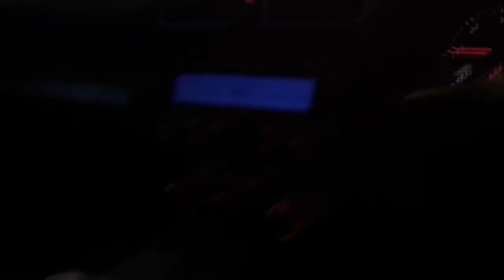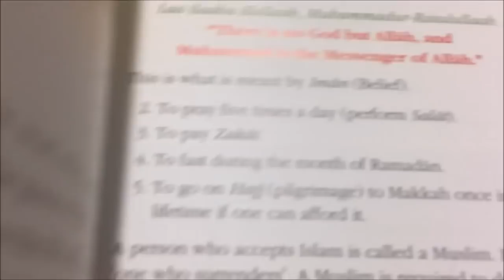A Christian Visited a Mosque with Hidden Camera to find out what Muslims do in Mosques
The mosque is a place for worship
Worship God alone has no partner,
He has no son,
He has no wife.
(who make terrorists? ??
Who started the first world war? not Muslims ?
Who started the second world war? not Muslims ?
Who killed about 20 millions of Aborigines in Australia? not Muslims ??

Who used first ever nuclear bombs in Human history on CIVILIANS of Hiroshima and Nagasaki? not Muslims ??
Who killed more than 100 millions of Natives in North America? not Muslims ??

Who killed more than 50 millions of Natives in south America? not Muslims ??
Who forcibly kidnapped 180 millions of African people as slaves and 88% of them died and were thrown in Atlantic ocean? not Muslims ??

No , NOT Muslims !!!
First of all, You have to define terrorism properly.
If a non-Muslim does something bad, it is just crime. But if a Muslim resists and defends himself ,then he is a terrorist. So first remove this double standard, then come to the point )

Say, "He is Allah, [who is] One,
Allah, the Eternal Refuge.
He neither begets nor is born,
Nor is there to Him any equivalent."
He is Allah, other than whom there is no deity, the Sovereign, the Pure, the Perfection, the Bestower of Faith, the Overseer, the Exalted in Might, the Compeller, the Superior. Exalted is Allah above whatever they associate with Him.
He is Allah, the Creator, the Inventor, the Fashioner; to Him belong the best names. Whatever is in the heavens and earth is exalting Him. And He is the Exalted in Might, the Wise.
59:23,24

Allah - there is no deity except Him, the Ever-Living, the Sustainer of [all] existence. Neither drowsiness overtakes Him nor sleep. To Him belongs whatever is in the heavens and whatever is on the earth. Who is it that can intercede with Him except by His permission? He knows what is [presently] before them and what will be after them, and they encompass not a thing of His knowledge except for what He wills. His Kursi extends over the heavens and the earth, and their preservation tires Him not. And He is the Most High, the Most Great.

And [He revealed] that the masjids are for Allah, so do not invoke with Allah anyone.
O mankind, indeed We have created you from male and female and made you peoples and tribes that you may know one another. Indeed, the most noble of you in the sight of Allah is the most righteous of you. Indeed, Allah is Knowing and Acquainted.
Muhammad is not but a messenger. [Other] messengers have passed on before him. So if he was to die or be killed, would you turn back on your heels [to unbelief]? And he who turns back on his heels will never harm Allah at all; but Allah will reward the grateful.
Muhammad is not the father of [any] one of your men, but [he is] the Messenger of Allah and last of the prophets. And ever is Allah, of all things, Knowing.
And [beware the Day] when Allah will say, "O Jesus, Son of Mary, did you say to the people, 'Take me and my mother as deities besides Allah ?'" He will say, "Exalted are You! It was not for me to say that to which I have no right. If I had said it, You would have known it. You know what is within myself, and I do not know what is within Yourself. Indeed, it is You who is Knower of the unseen.

I said not to them except what You commanded me - to worship Allah, my Lord and your Lord. And I was a witness over them as long as I was among them; but when You took me up, You were the Observer over them, and You are, over all things, Witness.

Indeed, We have revealed to you, [O Muhammad], as We revealed to Noah and the prophets after him. And we revealed to Abraham, Ishmael, Isaac, Jacob, the Descendants, Jesus, Job, Jonah, Aaron, and Solomon, and to David We gave the book [of Psalms].
Say, "We have believed in Allah and in what was revealed to us and what was revealed to Abraham, Ishmael, Isaac, Jacob, and the Descendants, and in what was given to Moses and Jesus and to the prophets from their Lord. We make no distinction between any of them, and we are Muslims [submitting] to Him."

The Messenger has believed in what was revealed to him from his Lord, and [so have] the believers. All of them have believed in Allah and His angels and His books and His messengers, [saying], "We make no distinction between any of His messengers." And they say, "We hear and we obey. [We seek] Your forgiveness, our Lord, and to You is the [final] destination."